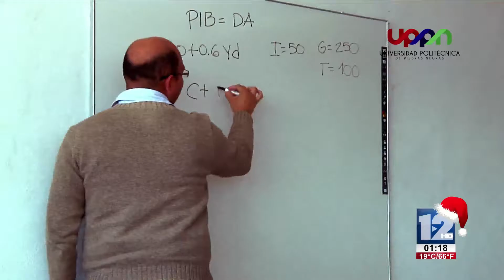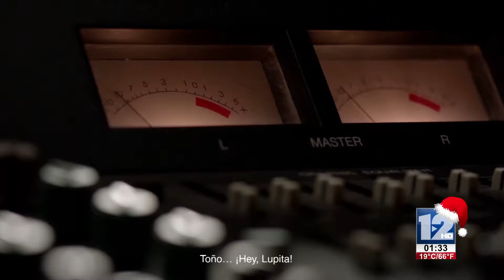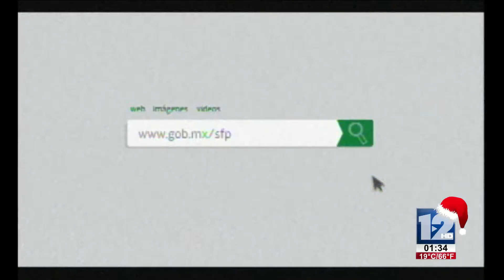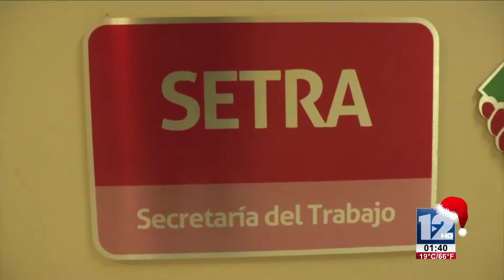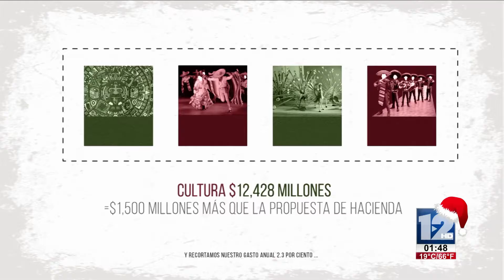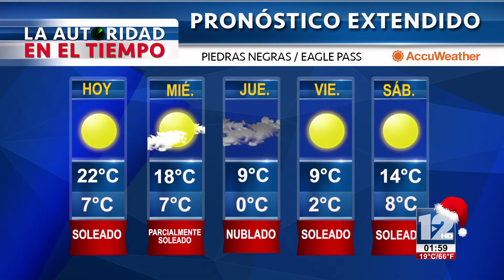TeleZócalo Vespertino 6 Diciembre 2016